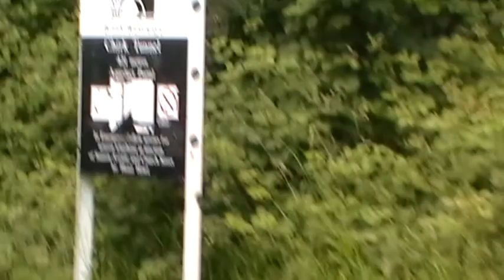Miss Molly Canal Trip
Captain David Thresh